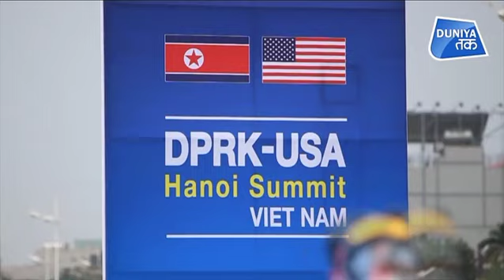वियतनाम में जब मिले ट्रंप और किम | Duniya Tak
वियतनाम में ट्रम्प-किम शिखर सम्मेलन: ट्रंप के आलोचकों ने शिखर सम्मेलन को  'निराशाजनक' सम्मेलन बताया..

Trump-Kim summit in Vietnam: Trump critics blast 'disappointing' summit, supporters hail decision to walk away..